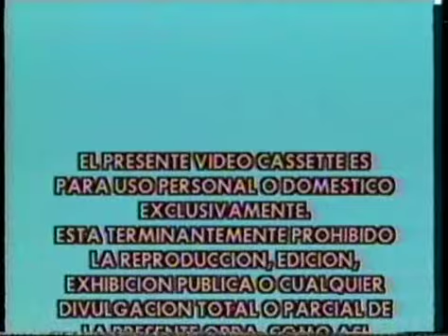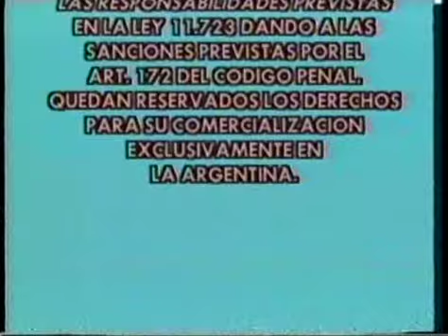Acuarelita(division infantil de Acuarera)(la roque)1990(1-2)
este set incluye:
-carta de ajuste
-aviso de copyright
-presentacion de acuarelita(division de acuarela)

(c)1990 la roque